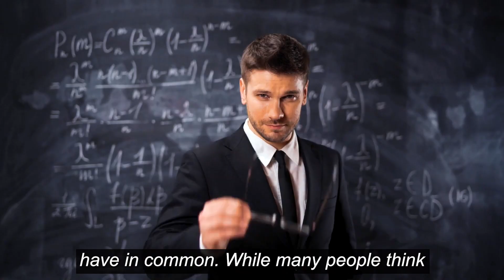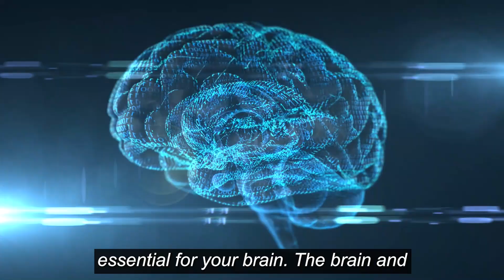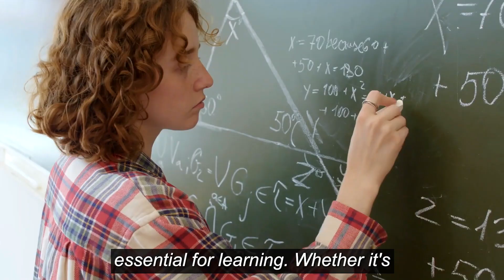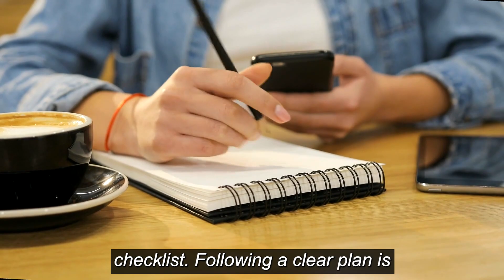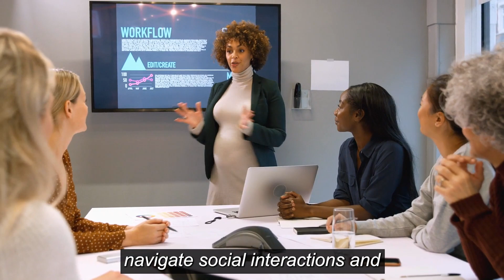"15 Daily Habits to Boost Your Intelligence and Wealth" | Habits That Make You SMARTER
Unlock the secrets to becoming both smarter and wealthier with these 15 daily habits. Learn how to enhance your cognitive abilities while simultaneously building your financial success. From effective time management and strategic networking to continuous learning and smart investing, these habits will guide you toward a more prosperous and intellectually fulfilling life. Start incorporating these practices into your daily routine to achieve greater mental acuity and financial independence.